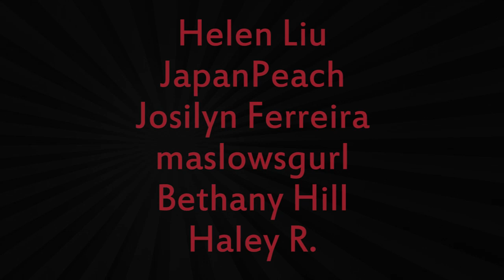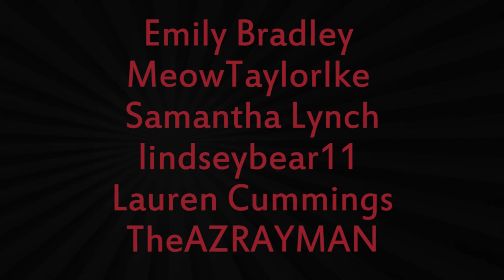Heffron Drive - Winter Tour - Full Concert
Setlist
2:09 -  Better Get to Movin'
5:37 - Stand Forever
9:24 - One Track Mind
13:12 - Love Letter
17:45 - Feels So Good
22:55 - Wake Me Up
27:32 - The Art Of Moving On
33:46 - Quiet Please
38:28 - Memories & Melodies
42:49 - Time Wasting .

Since 2012, Filmed By You has brought the live concert experience to your home. This channel and all it's content is solely created by me. Each video takes a lot of time and care so I appreciate anyone who has had a kind word to say or compliment on my work!

Every Filmed By You fan is an angel to me! 💙

✨Any subscriptions, likes, follows & support mean the absolute world!✨